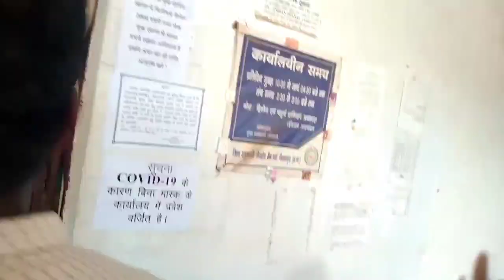जिला सहकारी केन्द्रीय बैंक में एटीएम|| jila sahakari kendriya Bank 🏦🏦 ATM🤔🤔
jila sahakari kendriya Bank ATM card
Bank ATM card
# By-Daya Ram vlogs
manojdey